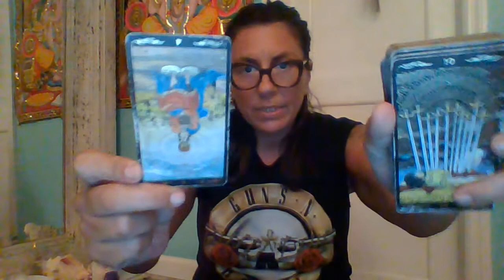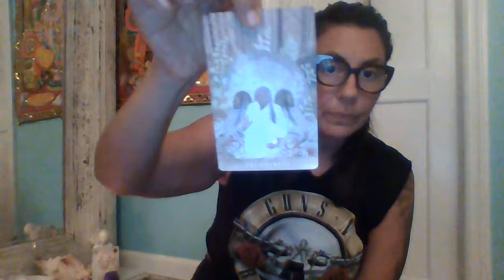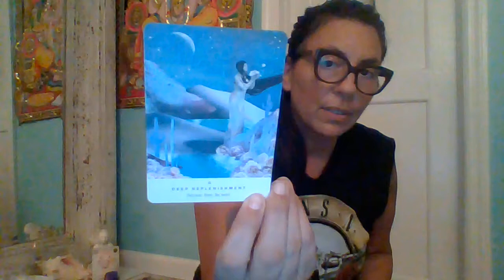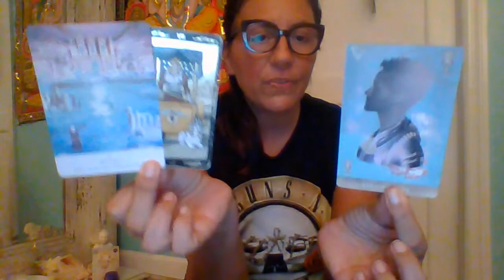Leo: Force Fed Humble Pie Leads To Major Spiritual Awakening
Seriously.,
Anyone can.
Lisa